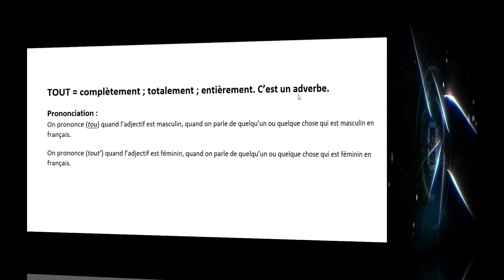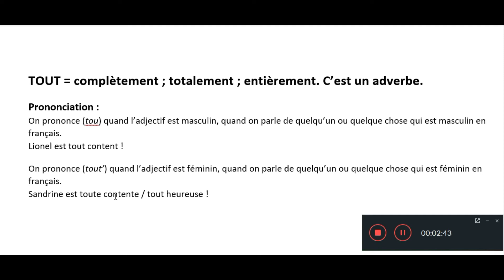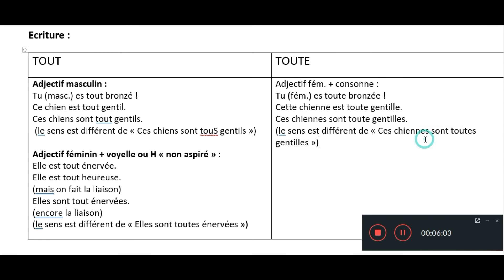TOUT ou TOUTE : comment on prononce ? Comment on écrit ?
5 astuces pour parler français + fluidement + Ton programme personnel de progression :
 "Il est TOUT content, et elle est TOUTE contente".
WHY ? / POURQUOI ?
I explain you why : everything about "TOUT" !
Je vous explique pourquoi : tout sur "TOUT" !
French grammar video / Vidéo de grammaire française.
One special grammar rule / Une règle de grammaire spéciale.

Ici, "TOUT" est un adverbe qui affecte un adjectif. Il signifie : "totalement", "entièrement', ou encore "absolument".
Comment on prononce? Comment on écrit ?
J'explique les règles de prononciation et d'écriture.
I here explain the rules of pronounciation and spelling.

Je suis professeur de français langue étrangère diplômé de la Sorbonne Paris III. + 15 ans d'expérience.
I teach French for foreigners, graduated from Paris III Sorbonne. + 15 years of experience.

Join in !

Ma page Facebook : @lionelpourdevrai

Je te dis tout sur le Pluriel en français : "Le pluriel des noms et adjectifs en français + exercice"